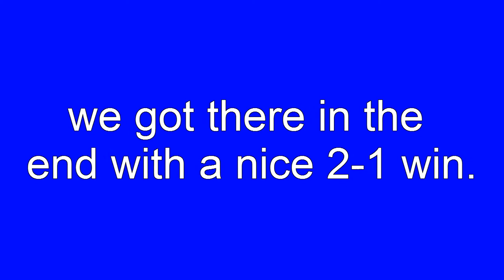Bristol Rovers v.s Yeovil Town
Date: 16/04/16
Bristol Rovers Home to Yeovil Town in the SkyBet Football League Two in the 15/16 season. A good win for Rovers in what was a difficult game. I loved the fact that Matty scored right after the shithead scored. Captured 2 of the 3 goals in this game. Come on Rovers. The Gas came out 2-1 winners. UTG!!

Channel Blurb:
This is BRFCGashead and on here I specialize in filming short clips of Bristol Rovers home matches and some away ones. I put all the short clips together to make on average a 10 minute video. I try hard to film the goals, but it is very hard to predict when a goal goes in apart from a penalty of course. Also from time to time I create dramatic goals videos. Plus I create an end of season video to put all my best bits in. I hope you enjoy my videos! UTG!